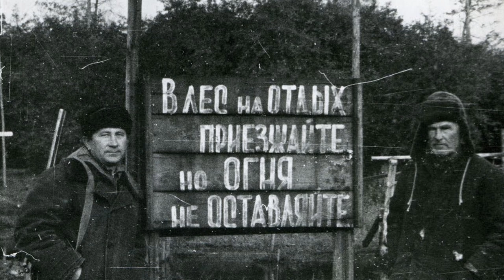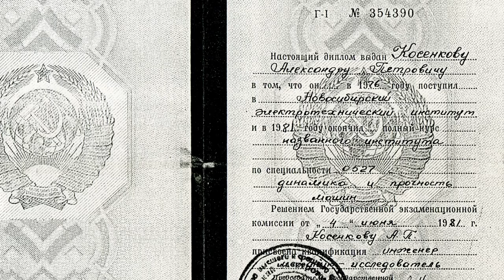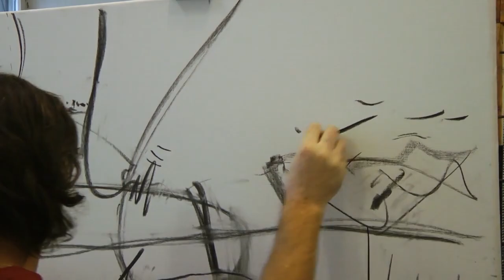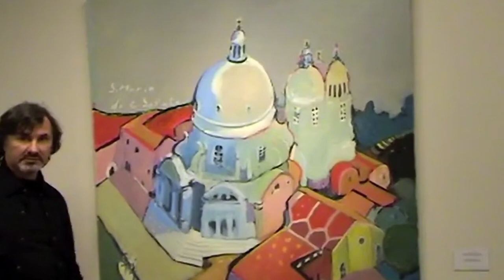Художник Александр Косенков (видео к выставке "Солнце, Море, Ледокол" в Галерее "Эрарта", 2021)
Художник Александр Косенков о своём творчестве и пути художника в коротком видео, подготовленном к его посмертной персональной выставке живописи "Солнце, Море, Ледокол" в Галерее "Эрарта", 10 июня 2021 — 05 сентября 2021

Александр Косенков (1959–2021) родился на Дальнем Востоке. Жил в Академгородке Новосибирска, затем переехал в Санкт-Петербург. Живописец, график, член Союза художников России. Член правления IFA (Творческий союз художников Санкт-Петербурга). Победитель общероссийского конкурса ArtPreview 2010 в номинации «Живопись» (галерея «КИНО», Москва), обладатель бронзовой медали в номинации «Живопись» на выставке «Работа года — 2015» (IFA, Санкт-Петербург). Произведения автора находятся в собраниях Государственного музея «Царскосельская коллекция», Музея нонконформистского искусства (Санкт-Петербург), Новосибирского государственного художественного музея, Музейного центра «Площадь Мира» (Красноярск), а также в других государственных и частных коллекциях в России и за рубежом.

По живописному темпераменту Александр Косенков (1959–2021) — необычный для Петербурга художник. В его работах парадоксальным образом соединяются юмор и образность, картины автора отличаются декоративностью, жизненной энергией, повышенным градусом колорита — словно написаны они под средиземноморским солнцем. Часть из них действительно создана под впечатлением от Италии, Греции, Испании, Франции, Черногории, в других же ощущается дыхание серой петербургской зимы. Но главное здесь не внешние обстоятельства — все дело в особенностях «внутреннего освещения». Творчество для Александра Косенкова — это тот хемингуэевский «праздник, который всегда с тобой». И в будничных мотивах, и в фетишах мировой культуры и туриндустрии — за какую бы тему ни брался художник, интерпретируя ее, он находил ту «животворящую чушь», игру смыслов и ритмов, ту драматургию цвета, которые отличают его работы от открыточных интерьерных картин.

Индивидуальная, безошибочно узнаваемая манера Александра Косенкова сложилась к концу 1990-х годов. При кажущейся легкости, которая создавалась ежедневной работой в мастерской, работы художника композиционно простроены, держатся на видимых и невидимых линиях пространства. Активный тон в них не срывается в крик, а цветовой баланс решен с математической точностью.

Команда Эрарты открыла для себя Александра Косенкова еще до открытия музея: собирая общероссийскую коллекцию современной российской живописи, эксперты посетили Новосибирск, где и познакомились с художником. Из новосибирского Академгородка Косенков перебрался в город на Неве. Он регулярно участвовал в выставочных проектах Эрарты, в том числе передвижных — так его работы увидели зрители во многих городах от Минска до Владивостока, от Великого Новгорода до Алма-Аты.

Творческий путь Александра Косенкова неожиданно прервала коронавирусная инфекция. На выставке «Солнце, море, ледокол» представлены преимущественно работы последних лет, некоторые из них экспонируются в Санкт-Петербурге впервые.

В видео собраны архивные кадры из интервью и лекций Александра Косенкова разных лет о живописи, творчестве, искусстве.